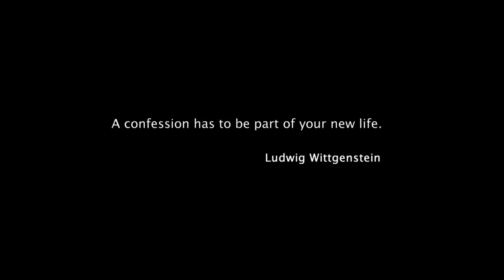The Confession Session. Episode 22: Iro Alampei